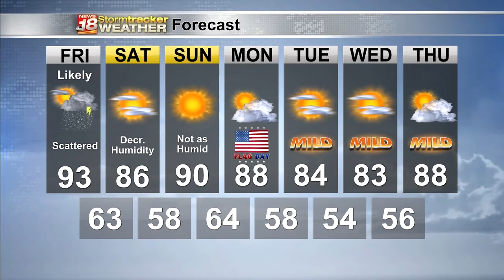Matt's Thursday Evening Forecast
Strong storms are possible in tonight/tomorrow's heat and humidity.